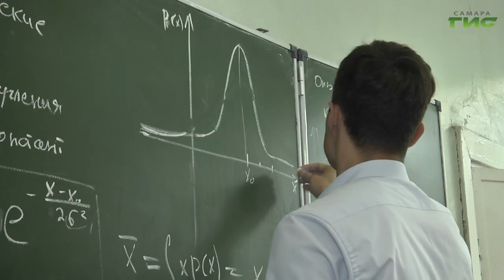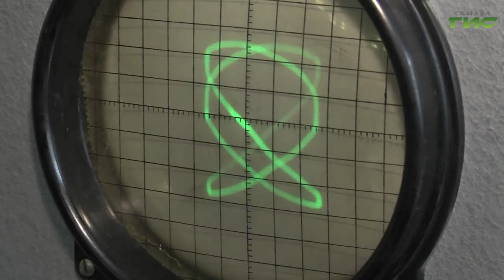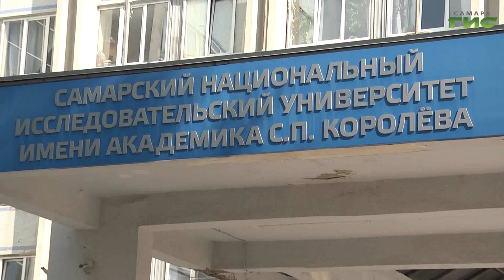Всероссийский день физики отметят в Самаре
В областном центре 17 сентября, в день рождения Константина Эдуардовича Циолковского, отметят Всероссийский день физики. Его проведут на площадке Самарского государственного национального исследовательского университета имени Королева. Подробности в репортаже корреспондента "Событий" Светланы Тимофеевой.